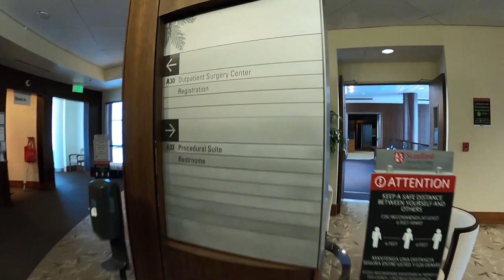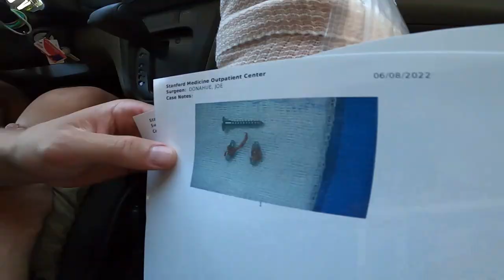KNEE SURGERY & RECOVERY EXPERIENCE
I underwent my third knee surgery in June. After 2 previous ACL reconstructions, I was left with bad pains in my knee that doctors couldn't figure out. After 4 years of the pains, one finally found out that the hardware from my previous surgery was pinching my tendons when I moved and decided the best option was to remove it. This is my experience with that surgery and recovery.

CAMERAS USED IN THIS VIDEO:
iPhone 12 Pro
GoPro Hero 8

Season 2 Intro Song
Written by: Jenise Spiteri & Matt Pritchett